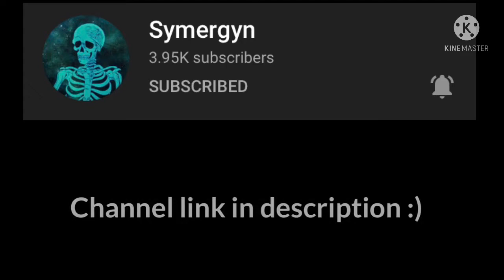INSANE PIPER PLAYS (30 sub special Ft Symergyn)